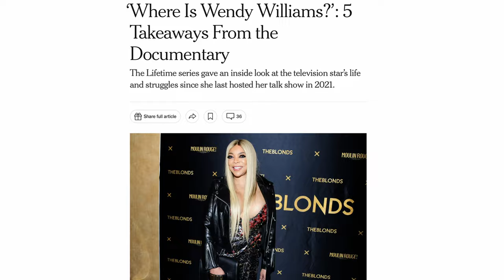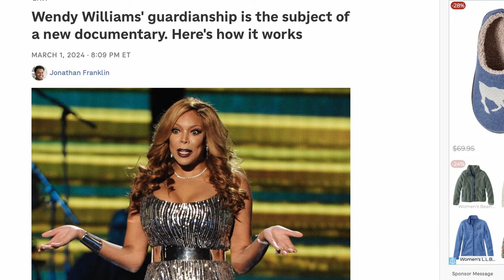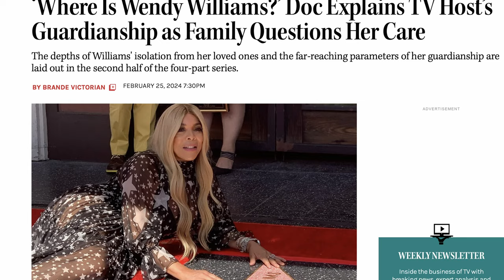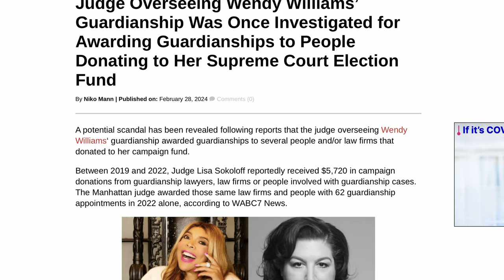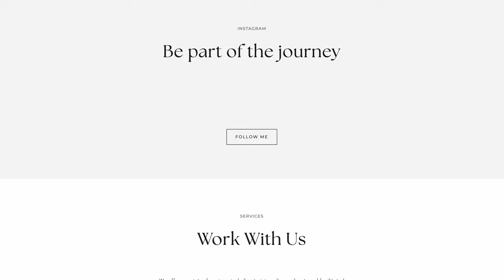Power & Control: Where is Wendy Williams? Ex-Attorney Reacts to the Lifetime Docuseries Bombshells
Former Attorney, Margo Lindauer from the JustUs Podcast joins us for another one-on-one to discuss the conservatorships of Wendy Williams (and Britney Spears) through the lens of power and control. Is the guardianship over Wendy Williams truly in her best interest, or is it about serving the interests of those who have something to gain from her? The new documentary series from Lifetime raises more questions than it answers.

If our conversation resonated with you, then consider continuing the conversation in our NEW private community!